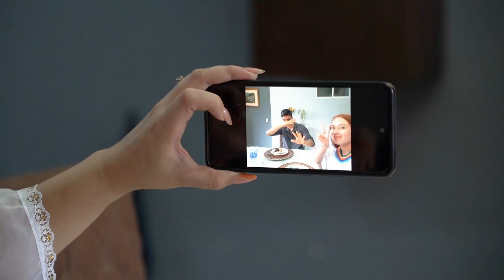Arman un plan para descubrir a ladrón.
Recuerda que el daño que causas a otros también se refleja en ti mismo, ya que cada acción tiene consecuencias que afectan tu propia alma.